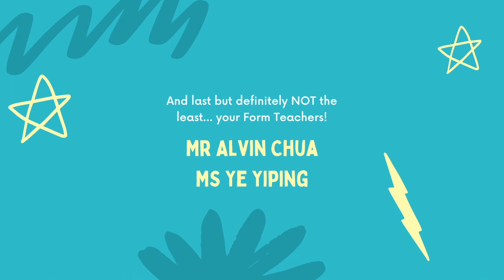Official 1 Integrity Welcome Video 2022